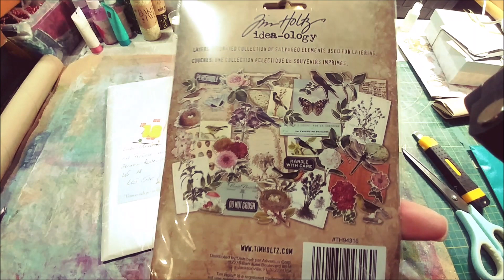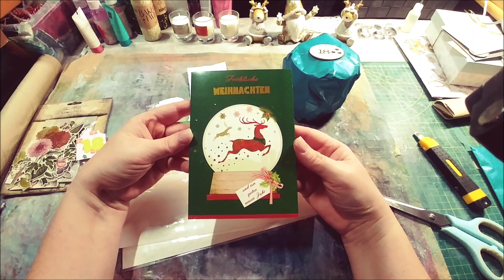Meine Adventskalender: 18. Türchen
Rituals, Kreativbunt, ATCs, Bastel- und junk journal Kalender